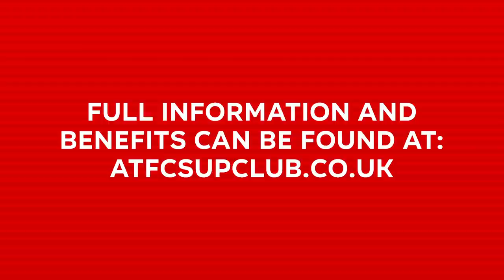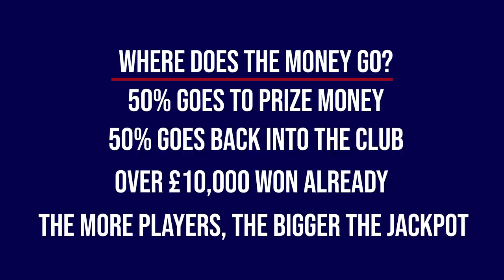Shots TV Extra Interview: Terry Brown (29th October 2021)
Shots TV caught up with Head of Football Operations Terry Brown as he reflects on his first month back at the club alongside the new Management Team Mark Molesley and Tom Prodomo.